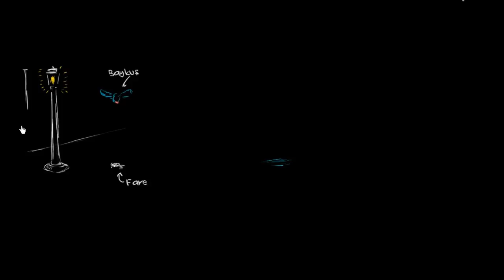İlişkili Oranlar: Gölge (Matematik) (Kalkülüs)